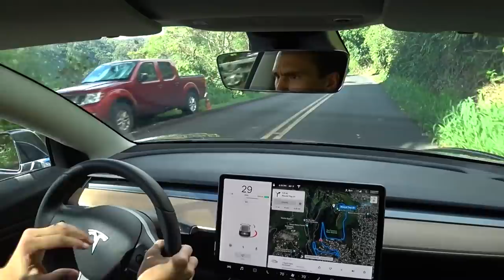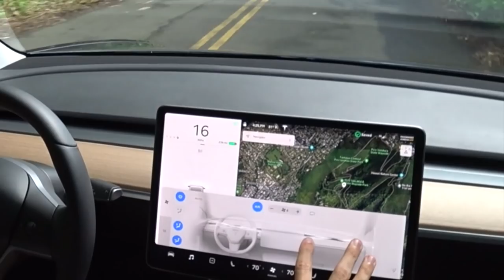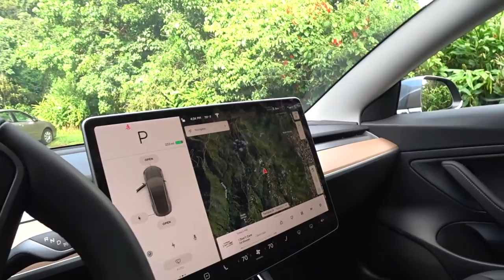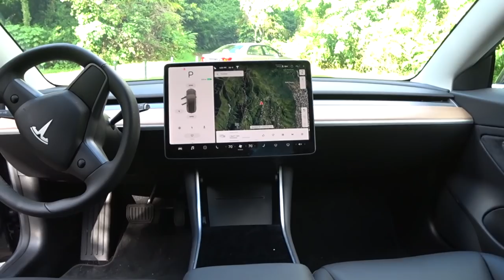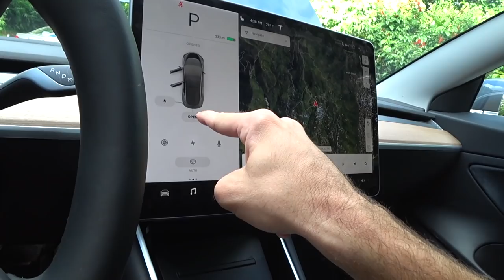Tesla HATER Drives 2019 Model 3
I have been a hater of Tesla's with no reason to hate them so I decided to rent one. In this video it is a Tesla model 3 with Long range dual motors. Here is my opinion after driving one :)